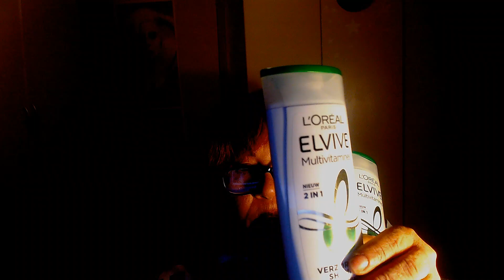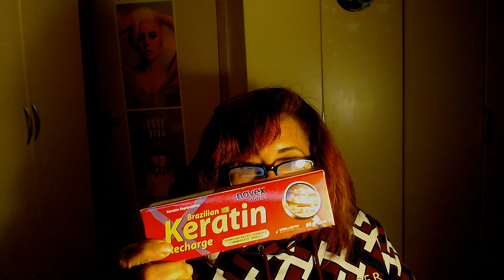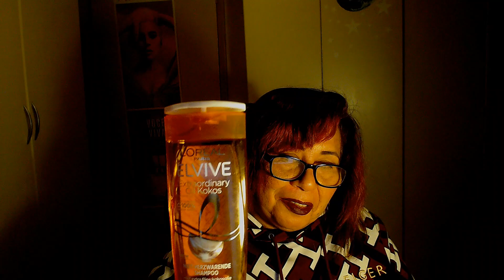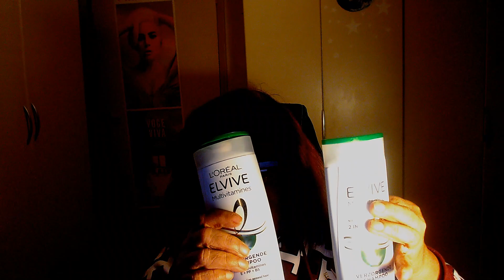Acabados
O último video de acabados